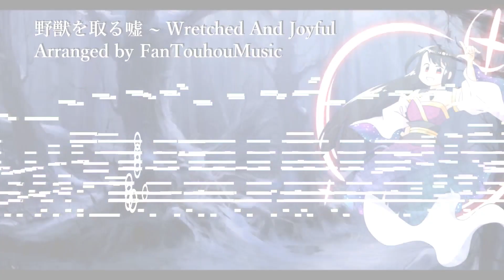[Touhou Style Arrangement] A Lie That Takes A Wild Beast ~ Wretched And Joyful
Welcome to my Touhou-style arrangement video! This time, I made Momobami Tsurukuni's theme from White Blugt.

If you want to use the music in this video, please credit me. :)

Software used:
- FL Studio
- Blender
- MIDI Trail

Original composer:
- White Blugt

*Note: I don't accept requests(unless if you want a commision from DMs).